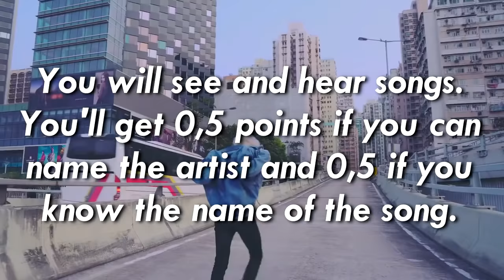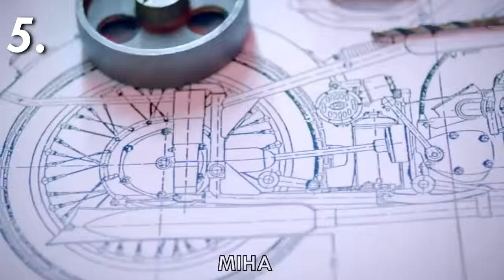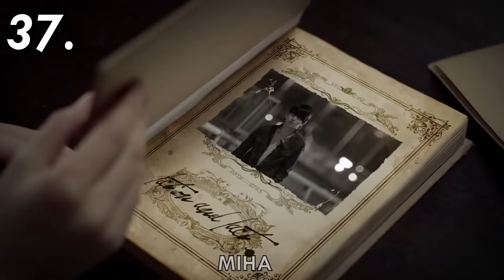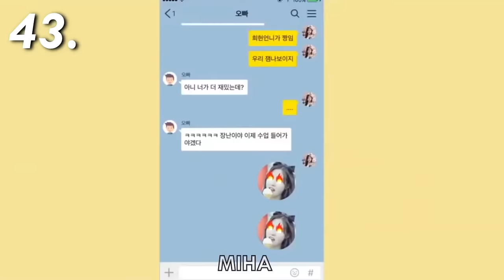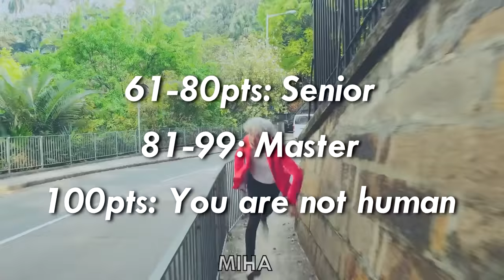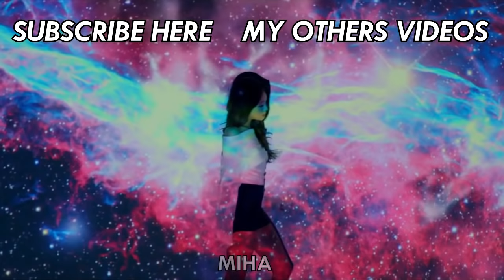HOW WELL DO YOU KNOW KPOP ? Can you name these 100 songs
ANSWERS:

1. The Rose - Baby
2. Twice - Like Ooh-Ahh
3. Kard - Trust me
4. Girl's Generation/Snsd - Oh !
5. Samuel - Candy
6. CLC -Distance
7. 2NE1 - Come back home
8. EXO - Growl
9. B1A4 - Whats happening
10. Blackpink - Ddu-Du Ddu-Du
11. 24K -Bingo
12. Block B - Very good
13. PSY - I luv it
14. U-KISS - Neverland
15. Red Velvet - Ice Cream Cake
16. Mino - Body
17. Girl's Generation/Snsd - RunDevilRun
18. NCT U - Yestoday
19. 2NE1 - I am the best
20. Dean - D (Half Moon) ft. Gaeko
- If you didn't find Gaeko, your answer is right too-
21. Miss A - Bad girl, Good girl
22. Pentagon - Pretty pretty
23. Jimin - Seredenpty
24. Kara - Step
25. CLC - Pepe
26. Super Junior - Mamacita
27. (G)I-DLE - Latata
28. OGUOGU - Ice chu
29. Zico, Crush, Dean - Bermuda Triangle
30. Btob - Beep Beep
31. T-ARA - Roly Poly
32. Sunmi - 24 Hours
33. GOT7 - A
34. Varsity - Hole in one
35. EXO - Wolf
36. Dreamcatcher - Chase me
37. Beast - Fiction
38. Fromis_9 - To Heart
39. Apink - Five
40. N.Flying - Awesome
41. Bigbang - Blue
42. NCT U - Boss
43. DIA - Will you go out with me
44. Kara - Mamma Mia
45. AOA - Short hair
46. JJCC - Fire
47. iKON - Killing me
48. Donghan - Sunset
49. Cross Gene -  La-Di Da-Di
50. Girls Day - I'll be yours
51. iKON - Rhythm ta
52. KNK - Knock
53. NCT DREAM - Joy
54. GFRIEND - Love whisper
55. Bigflo - Delilah
56. Produce 48 - Pick me/Nekoya
57. Sistar - Lonely
58. Snuper - Platonic Love
59. TVXQ - Mirotic
60. Seventeen - Mansae
61. IN2IT - Snapshot
62. Pinkrush - Fingertips
- If your answer is Produce 101, it's right too -
63. Trouble Maker - Trouble Maker
64. Wanna One - Beautiful
65. Imfact - The light
66. Winner - Island
67. Shinee - RingDingDong
68. HyunA - Bubble Bop
69. EXID - Every Night
70. Loona yyxy - Love4eva ft.Grimes
- If you didn't find Grimes your answer is right too -
71. Target - Awake
72. HelloVenus - Mysterious
73. Bigbang - FXXK IT
74. Neonpunch - Moonlight
75. DAY6 - Congratulations
76. BTS - Fake Love
77. EXO - Love me right
78. Busters - Dream on
79. NCT 127 - Limitless
80. Hitchhiker - 11 —If it's your first time seeing this you must be thinking "wtf is that" hahah
81. Leebada - Drug If you know her I love you 😂
82. Girls Day - Something
83. VAV - Gorgeous
84. SNSD - Gee
85. BTS - Fire
86. f(x) - Electrick Shock
87. A.C.E - Take me higher
88. Momoland - Wonderful Love
89. 4Minute - Volume Up
90. Monsta X - Trespass
91. C-CLOWN - Far away... Young love
92. Seven O'Clock - ECHO
93. Ledapple - Time is up
94. GOT7 - Fly
95. Super Junior - Mr.Simple
96. Pristin - We Like
97. 2PM - My house
98. A.DE - Strawberry
99. Vixx - Chained up
100. Seventeen - Don't wanna cry

If you found all of them.. I'm sure you cheated 😂 jk

Please don't write comments like: Where is X song ? Where is X artist ? This won't bring miraculously the song/group in the video...

Btw join the Amino "Miha Kpop" if you want to talk about Kpop or anything else haha